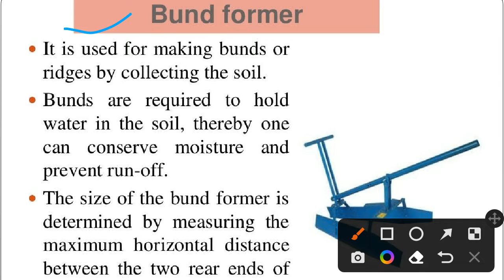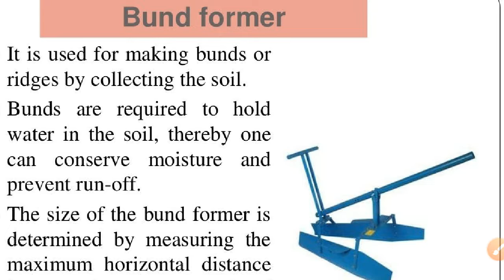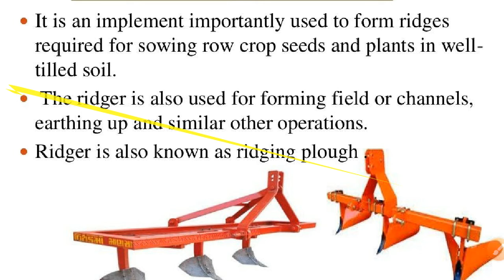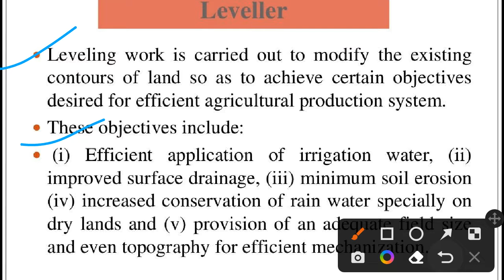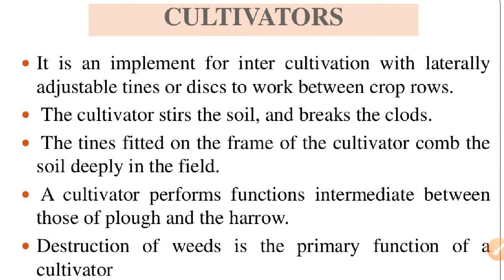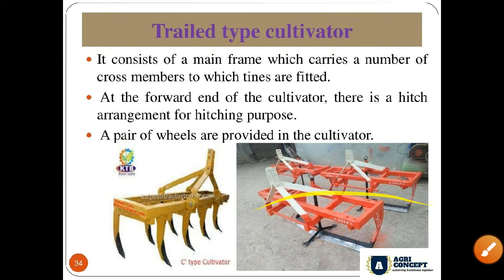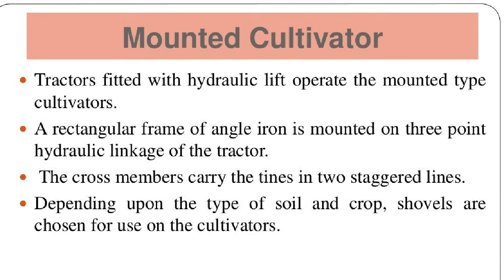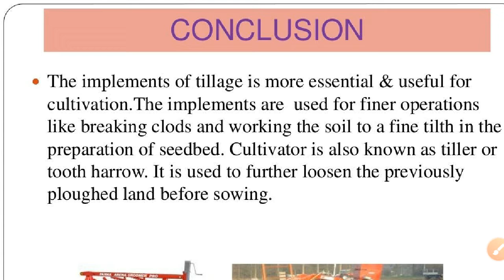Secondary Tillage implement Part:- 3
For afo

ibps afo and po exam date

Agriculture extension education basics and complete lecture by agri concept
Wheat crop package of practices by agriconcept

This session is related to agriculture soil science topics like soil texture and soil structure which always ask in all agriculture competitive exams and Msc entrance exams.